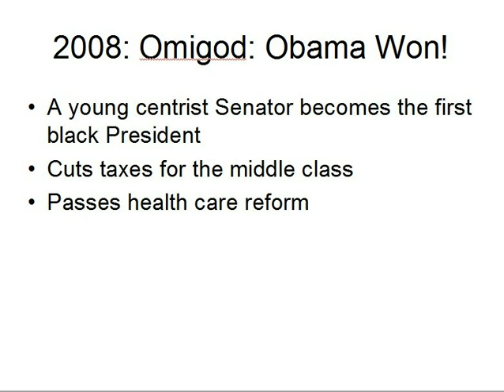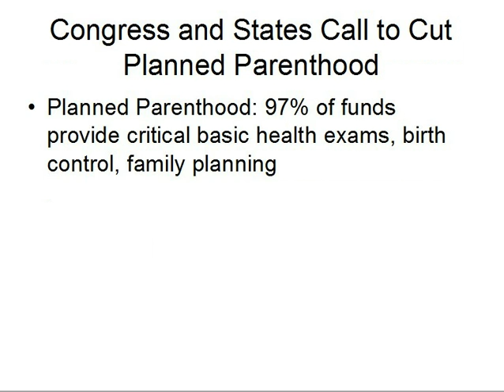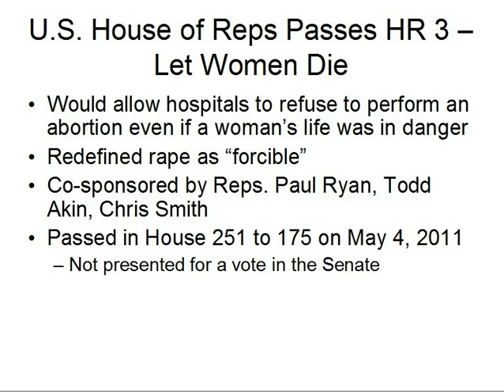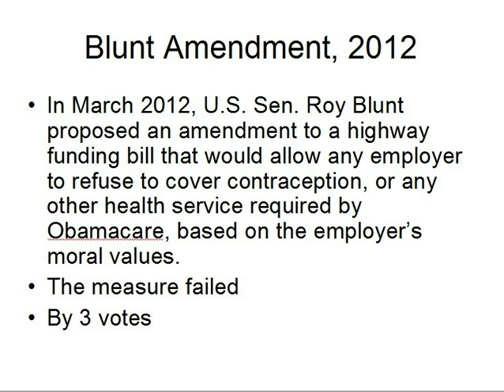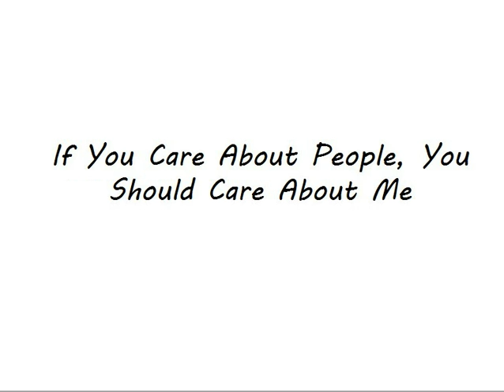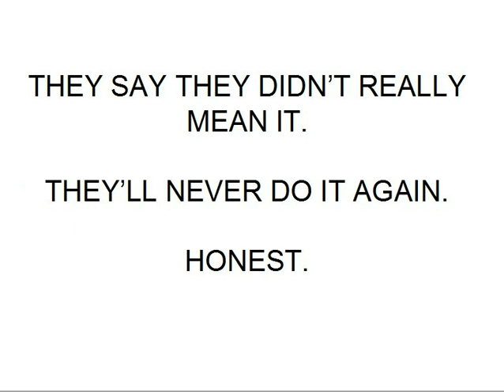Honey I Promise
Congress and states have focused on restricting women's bodies instead of fixing the economy.  Time to vote!